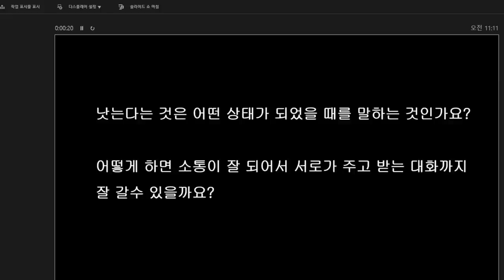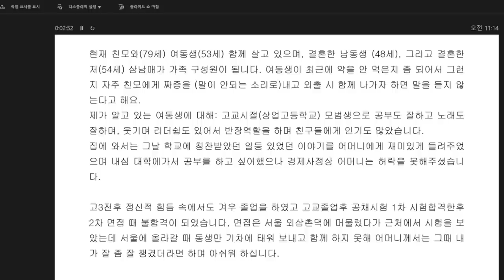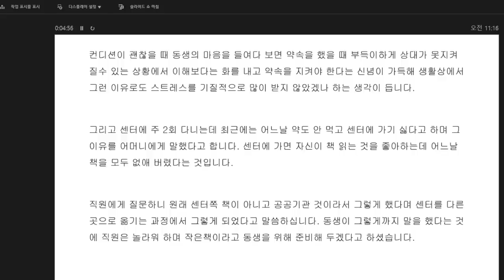촛불추천 552, [공개,무료,전화상담] #4, 낫는다는 것은 어떤 상태인가? 발병 원인은? 대화와 소통의 방법은? (조현병을 지닌 50대 초반의 여동생 -- 언니 상담)